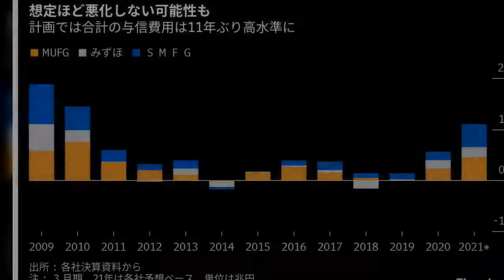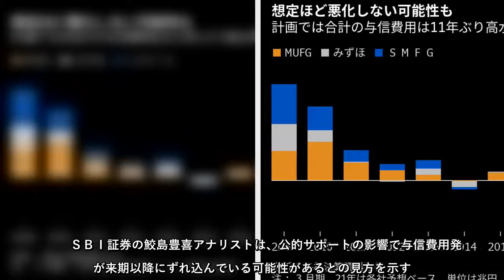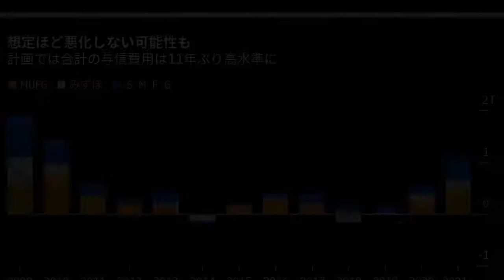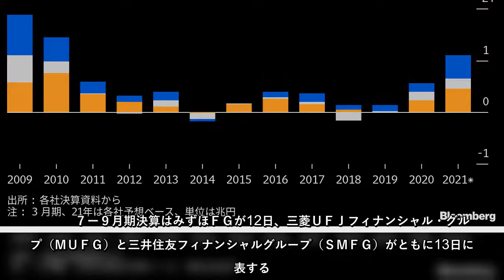３メガ銀行の今期（2021年３月期）の業績は、これまでのところ通期見通しに対して順調な進捗（しんちょく）が見込まれている。今週発表される第２四半期（７ー９月）決算では、与信費用の見通しや自社株買いが期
３メガ銀行の今期（2021年３月期）の業績は、これまでのところ通期見通しに対して順調な進捗（しんちょく）が見込まれている。今週発表される第２四半期（７ー９月）決算では、与信費用の見通しや自社株買いが期待できる内容なのかなど経営陣の見解に注目が集まる。
３メガ銀行の今期（2021年３月期）の業績は、これまでのところ通期見通しに対して順調な進捗（しんちょく）が見込まれている今週発表される第２四半期（７ー９月）決算では、与信費用の見通しや自社株買いが期待できる内容なのかなど経営陣の見解に注目が集まる